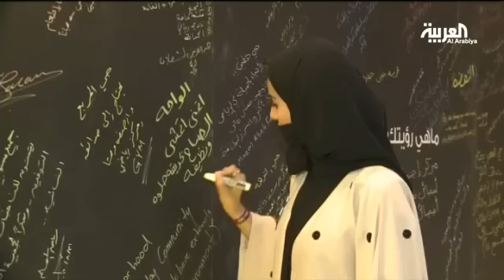جلسة نسائية على الطريقة السعودية لمناقشة الانتخابات